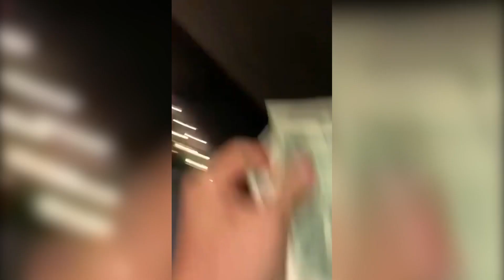Cantor e compositor Touzinho morre aos 68 anos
Cantor e compositor Touzinho morre de infarto aos 68 anos; Tripulantes de navio de cruzeiro apresentam sintomas de Covid e estão isolados em Maceió; Em festa de Natal, irmão de pastor famoso joga dólares para convidados; Alagoas é o sétimo pior estado em vacinação contra a Covid-19; Homem que voltava do trabalho sofre acidente ao cochilar enquanto conduzia moto em Igaci; Saiba como lidar com Influenza A